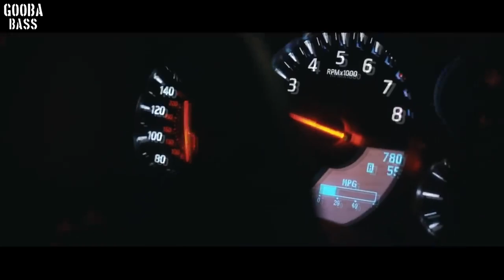Yamê - Bécane | A COLORS SHOW (2pó. Remix) (TikTok Remix)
Yamê - Bécane | A COLORS SHOW (2pó. Remix)